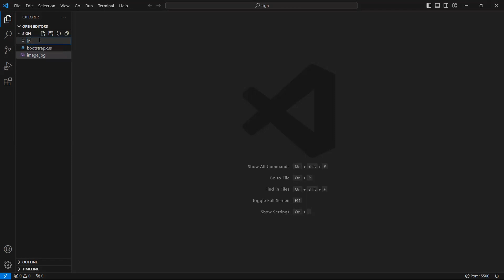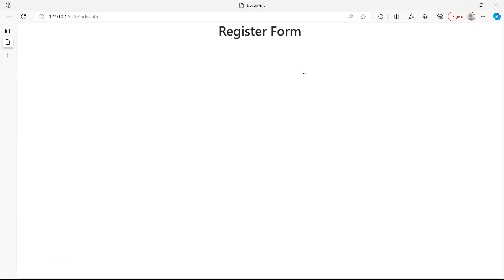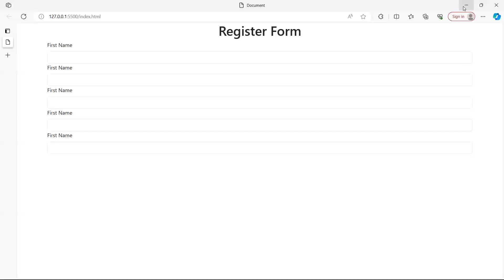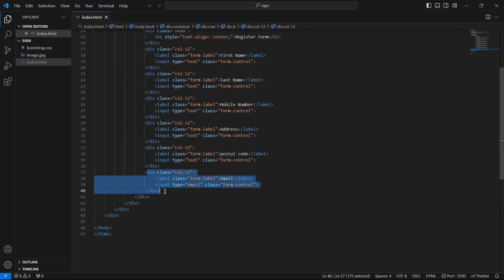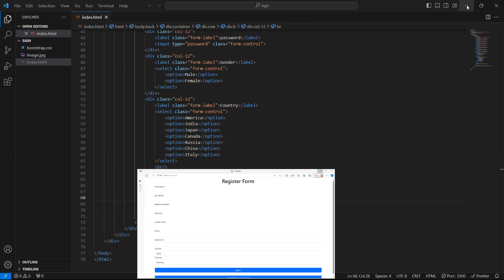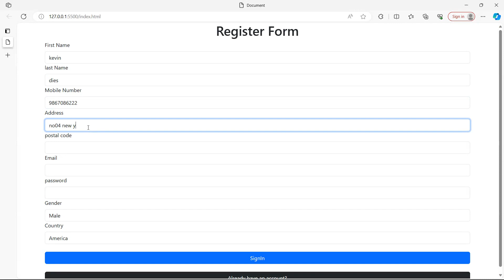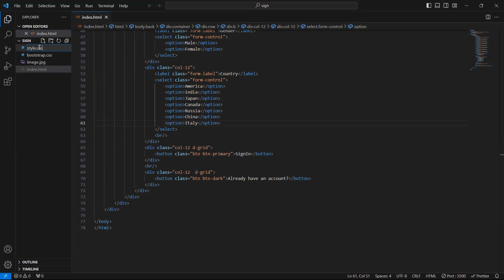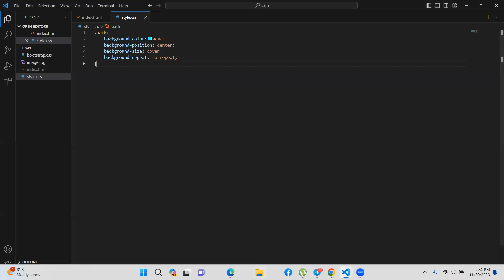How to Create a register form use HTML, CSS, and Bootstrap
hello welcome back to marshmallow box . In this video I am going to show you how to create a simple registration page use HTML,CSS and Bootstrap